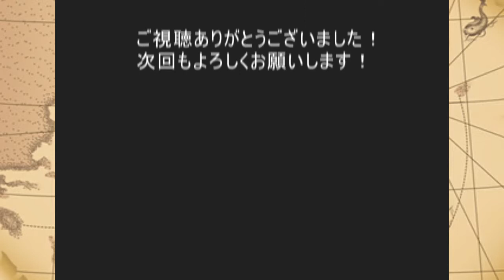【トレクル】サボシー×マム(船員ガチャ無し) VS コロシアム ダイフク カオス【コロシアム】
自分が周回している編成です！
コロシアム VS ダイフク！

※自分用のメモでもあります。
入れ替えや必殺レベル等は各々変更・確認お願いします。
解説はほぼありません。